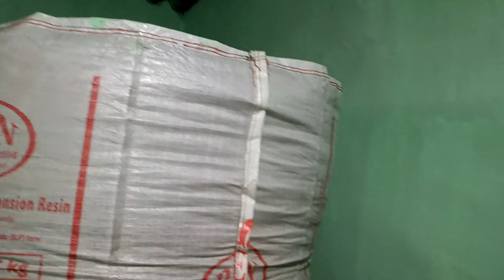मांगे परब का तैयारी !! मांगे porob रिया: ओवा राचा कोले सपा तना 😀 !! vlog video !! 2024